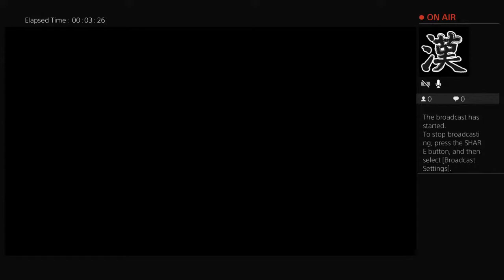Playing with my man